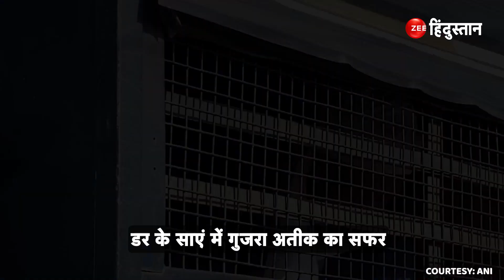Atique Ahmed News: अब हिसाब होगा! जानें क्या हैं अतीक अहमद पर आरोप | Umesh Pal Case | High Court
Atique Ahmed News Update: माफिया डॉन अतीक अहमद को Sabarmati से Prayagraj लाकर Naini Jail में रखा गया है और इस रात के बाद आने वाली सुबह को अतीक के काले गुनाहों पर कोर्ट अपना फैसला सुनाने के लिए तैयार है. वहीं अतीक के भाई Ashraf को भी Bareilly की जेल से लाकर प्रयागराज में Court में पेश किया जाना है. लेकिन हम आपको बताते हैं कि आखिर अतीक और उसके भाई अशरफ के ऊपर क्या आरोप है और किस मामले में फैसला आना है.

About Channel